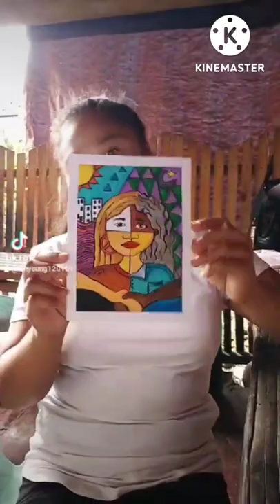Module 5 Individual Differences